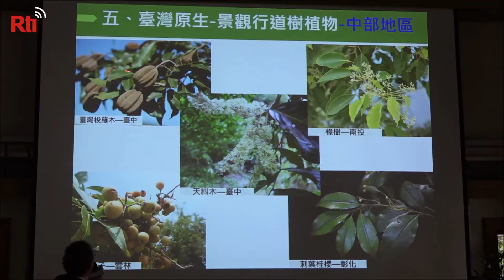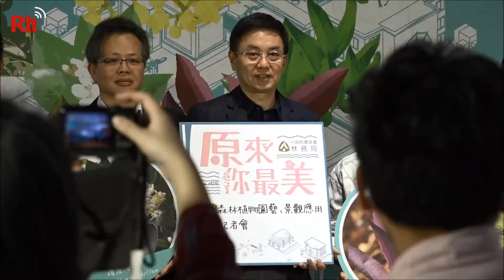【RTI】Vídeo del día – Plantas autóctonas de Taiwán son perfectas para jardinería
La Oficina Nacional de Bosques ha animado a las entidades públicas y ciudadanos privados a utilizar plantas autóctonas de Taiwán para sus proyectos de jardinería y paisaje. Taiwán posee una gran biodiversidad, y el 60% de su superficie está cubierta por bosques. En una rueda de prensa, la Oficina Nacional de Bosques presentó hasta 106 especies autóctonas recomendadas para su uso en jardinería.